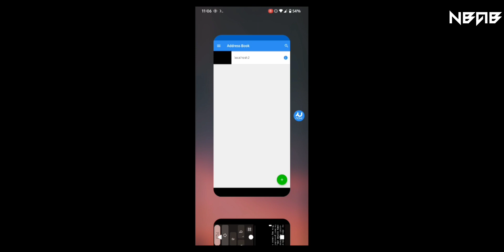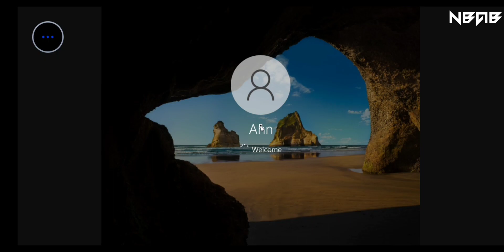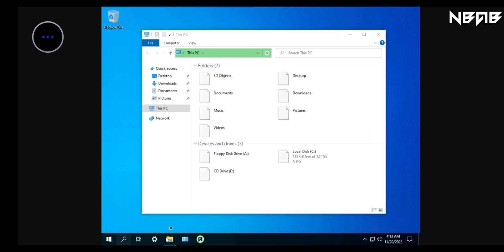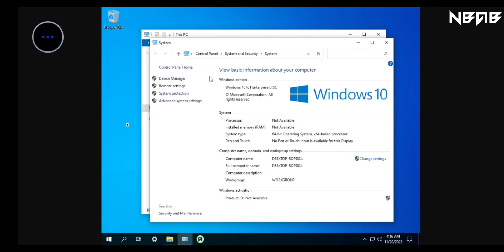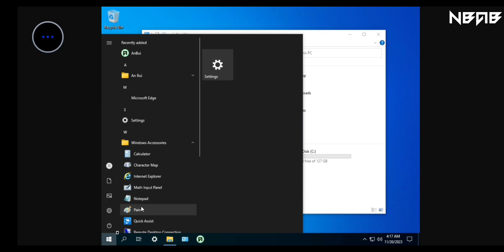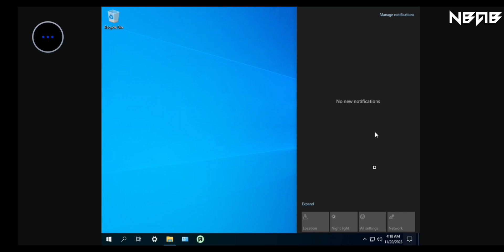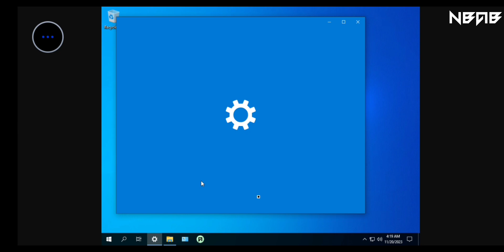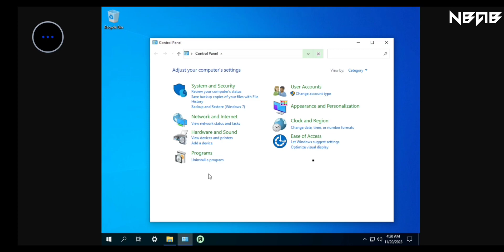Emulate Windows 10 LTSC 2021 on Android phone with Termux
📒 Some other information:

Windows 10 is a major release of Microsoft's Windows NT operating system. It is the direct successor to Windows 8.1, which was released nearly two years earlier. It was released to manufacturing on July 15, 2015, and later to retail on July 29, 2015.